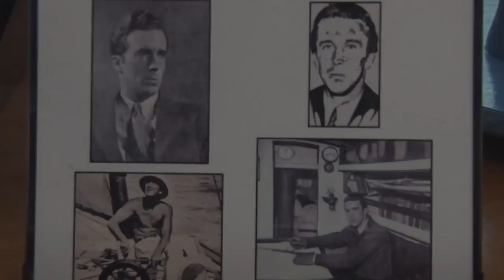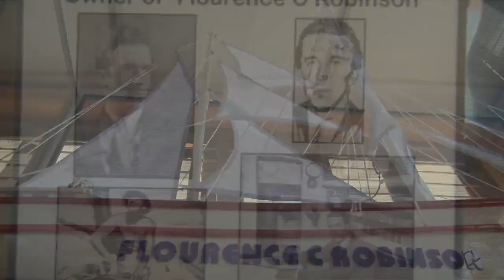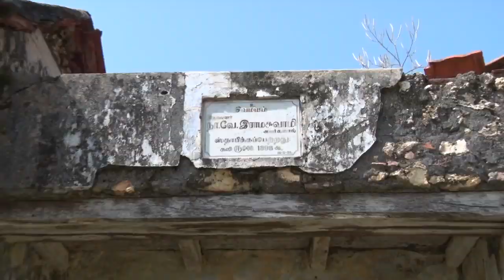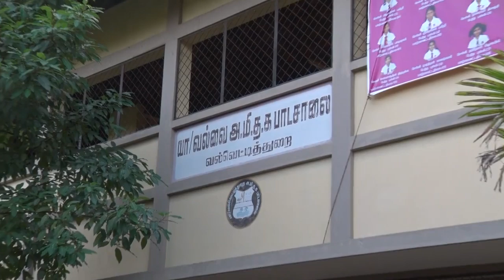Urukkellam sikaram.... Thuronar Movie song at Nediayakadu valvettithurai